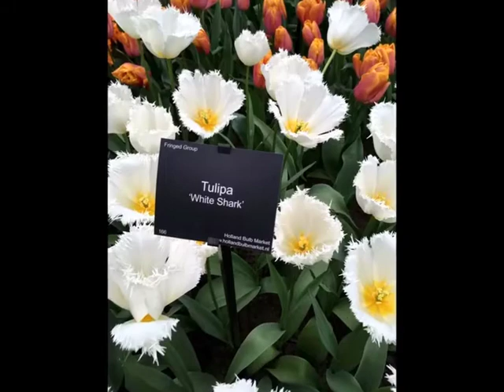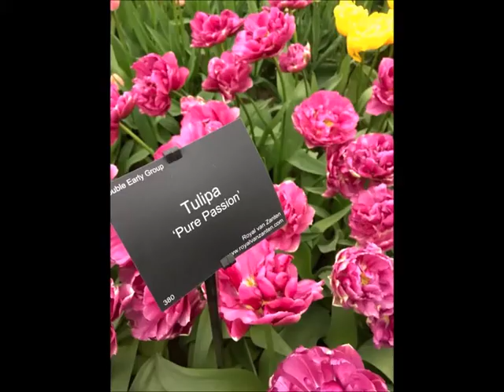A Keukenhof Tulipes variées.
Romance en fleurs tulipes en Hollande
Photos personnelles.